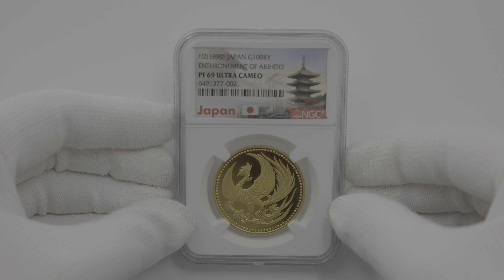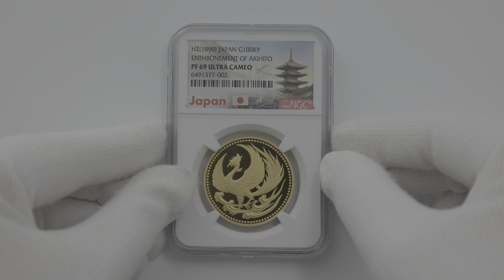1990 日本 天皇陛下御即位記念 10万円 金貨 プルーフ NGC PF 69 UC 準最高鑑定 100,000円 完全未使用品 貨幣 硬貨 記念コイン 平成2年 6491377-002